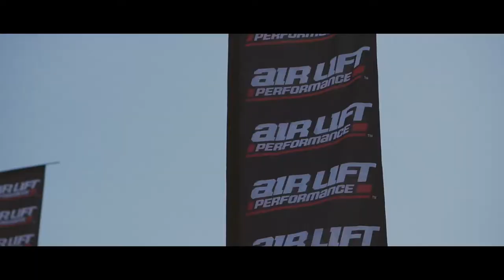FORMULA D | RAVSPEC | VINPHOTOGRAPHY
Formula Drift
Wall Stadium Speedway Nj

Ravspec
Jdmwheel
Sofreshlifestyle